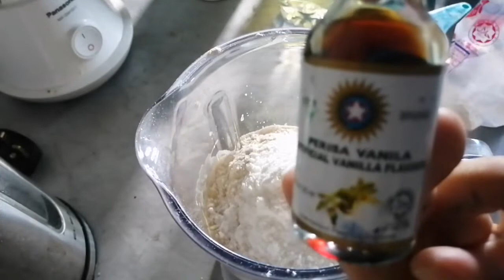kuih linggang bercorak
mudah masak kuih ini
bahan2nya..
1 biji telur
1 sudu minyak makan
sedikit garam
sedikit esin vanilla
1 1/2 cawan tepung gandum
1/2 cawan santan
3 cawan air biasa
blender/kisar semua bahan2 tadi.

bahagikan 3 bahagian
dan warnakan

bahan2 inti ialah
gula melaka
2 sudu gula putih
sedikit garam
air
santan 1/2 cawan
parut kelapa
caikan dengan api yang kecil
kacau hingga kuahnya pekat/kental

cara masak
guna kuali bulat dan rata
oleskan planta
guna api kecil
ketakkan adunan satu persatu
gabungkan warna
tunggu hingga kuihnya mudah tanggal. tandanya kuihnya sudah masak

cara gulung
taruh inti parut kelapa
lipat dan gulungkan
terus gulung supaya kuihnya mudah melekat
ulang hingga habis
selamat mencuba...